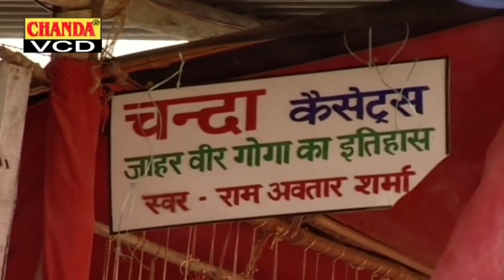2021 सरे सुख देने वाला सक्तिसाली भजन Goga_Ji_Bhajan_2021 | Goga Ji Ke Bhajan 2021 |GogaJi Sonotek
2021 सरे सुख देने वाला सक्तिसाली भजन Goga_Ji_Bhajan_2021 | Goga Ji Ke Bhajan 2021 |GogaJi Sonotek
2021 सरे सुख देने वाला सक्तिसाली भजन Goga_Ji_Bhajan_2021 | Goga Ji Ke Bhajan 2021 |GogaJi Sonotek
2021 सरे सुख देने वाला सक्तिसाली भजन Goga_Ji_Bhajan_2021 | Goga Ji Ke Bhajan 2021 |GogaJi Sonotek
2021 सरे सुख देने वाला सक्तिसाली भजन Goga_Ji_Bhajan_2021 | Goga Ji Ke Bhajan 2021 |GogaJi Sonotek
2021 सरे सुख देने वाला सक्तिसाली भजन Goga_Ji_Bhajan_2021 | Goga Ji Ke Bhajan 2021 |GogaJi Sonotek